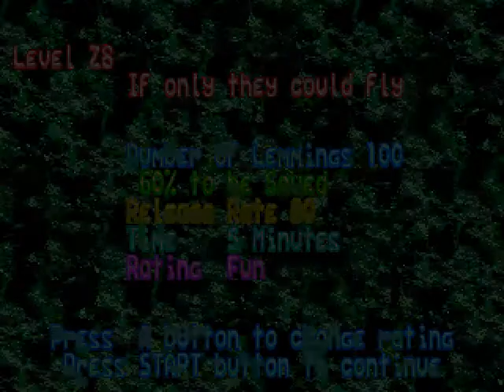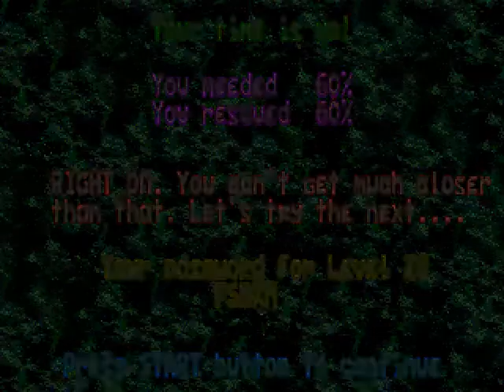Fun 28 If Only They Could Fly - 4365 Frames (Lemmings Genesis TAS)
Mostly similar to Mayhem 5's regular route, lots of stuff happening offscreen though, due to high amounts of lag, so this isn't exactly the most interesting video.